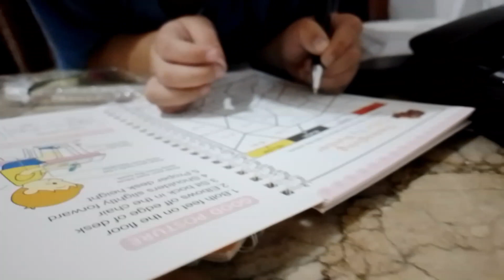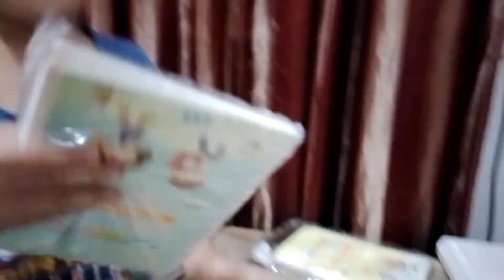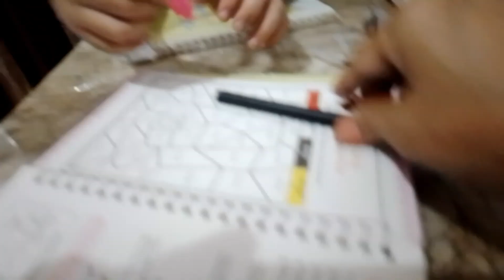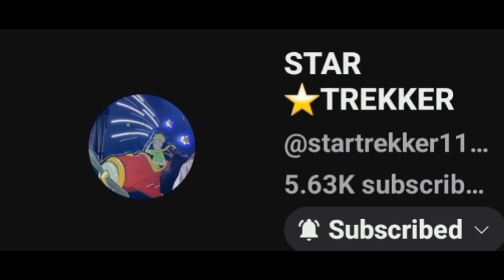INTRODUCING A NEW BUSINESS ITera Care | VLOG @ HOME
INTRODUCING A NEQ BUSINESS ITera Care

GUY i just present our business soon! Please follow me and watch my video  . YOU  will know  how this product  change your life and make a differece.

Pleaae get Notified
click notificarion bell for ur updates!

Follow tess heart fb page